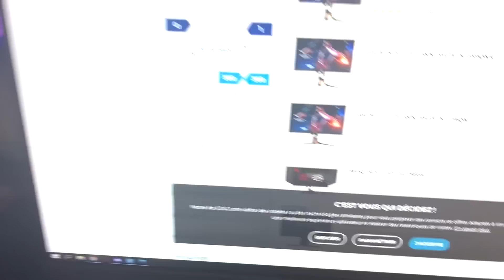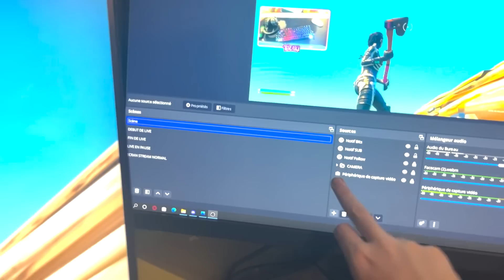JE VOUS PRESENTE MON SETUP A 15000€ 😎 ! ( Il est incroyable )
💚 Code Createur : TRAKI

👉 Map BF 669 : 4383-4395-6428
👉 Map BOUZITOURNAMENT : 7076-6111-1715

📌 Minia : ENORA
📌 Montage : @Leo.lcp0

🔔 Snap : ulysse1000